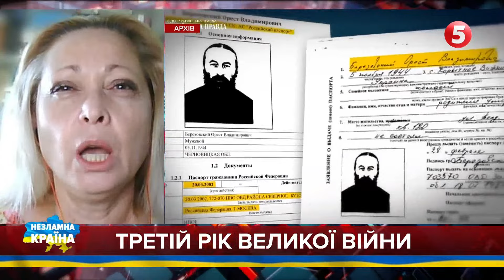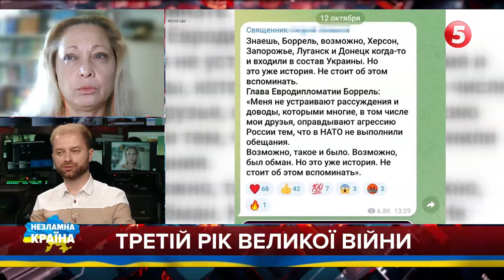😵Адепти московської церкви БОЯТЬСЯ НЕКАНОНІЧНОСТІ?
Філософиня-релігієзнавиця Оксана Горкуша в етері 5 каналу розповіла про заборону в Україні УПЦ МП та як адепти московської церкви маніпулюють, прикриваючись релігією.

00:00:00 Заборона УПЦ МП
00:03:53 Комунікація релігійних діячів зі світом
00:07:22 Заява ПЦУ до діалогу та єднання

Підтримайте наших військових кореспондентів, які щодня ризикують своїм життям на фронті👇
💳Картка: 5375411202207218